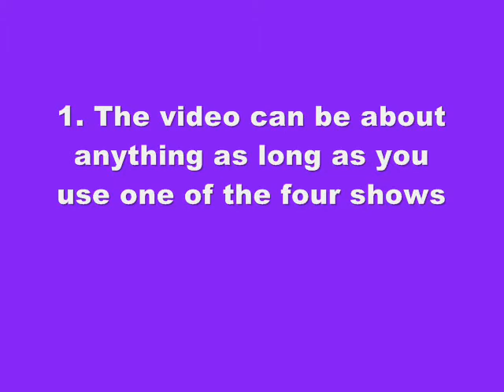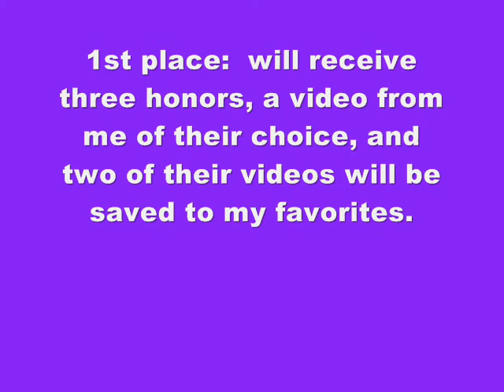Sitcom Video Contest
Okay, I am hosting another video contest! This time there are awards!